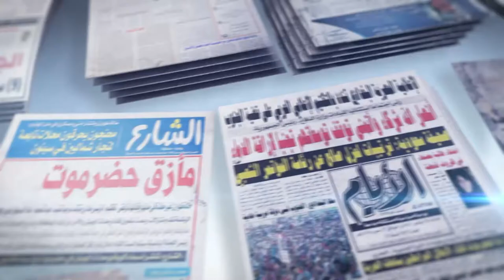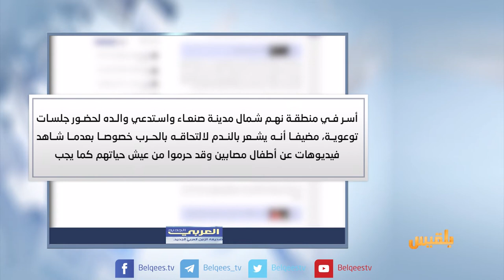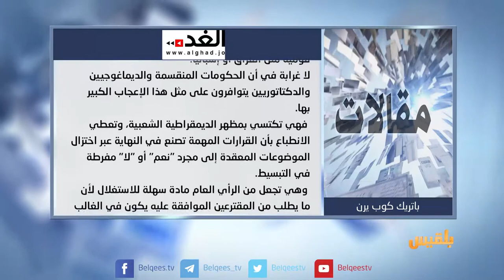كشك الصحافة | 14 - 10 - 2017 | تقديم: نضال الشبان